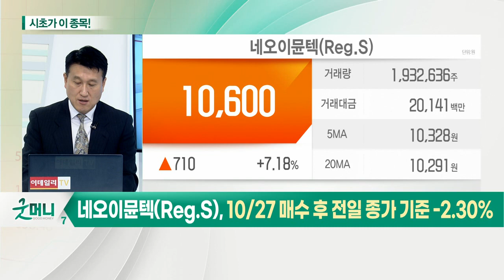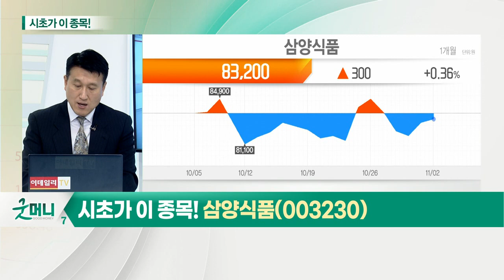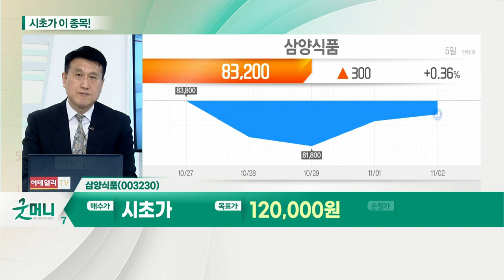삼양식품(003230)... 음식료주_시초가에 이 종목 (20211103)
- 지난해 호실적 및 주가 큰 폭 상승 전력
- 올해 곡물가·해상 운임 상승, 高 환율에 원가 부담 지속·주가 약세
- 향후 원가 부담 점진적 완화 예상
- 위드 코로나 수혜·가격 인상 효과 점진적 반영… 내년 주가 긍정적
- 내년 이익 성장 확실시
- 밸류에이션 저평가 종목 투자 시기

- 올해 예상 영업이익 618억… 전년대비 35.2%↓
- 현재 주가, 지난해 고점 대비 40% 이상↓
- 9월 라면 가격 평균 6.9%↑
- 해외 유통채널 재정비 및 밀양 공장 완공으로 생산량 50%↑
- 현재 주가 PER 10.7배